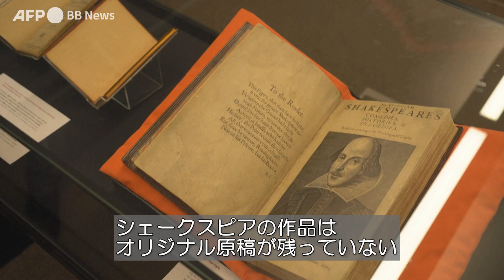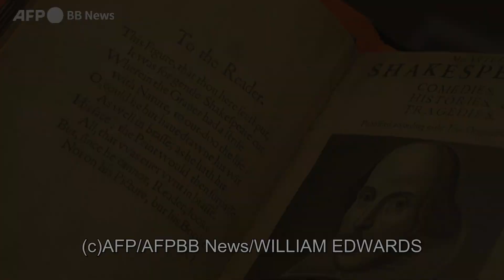シェークスピアの初版本、ロンドンで限定公開 出版400年記念（2023年4月撮影）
英ロンドンのギルドホール図書館で4月24日、劇作家ウィリアム・シェークスピアの「ファースト・フォリオ」として知られる、戯曲全集の初版本が、出版から400年を記念して1日限定で一般公開された。

シェークスピアの作品は、オリジナル原稿が残っていない。ファースト・フォリオは1623年11月8日に刊行された。「十二夜」「尺には尺を」「マクベス」など36の戯曲が収められている。約750部が印刷され、うち233部が現存している。今回公開されたのは、世界で最も保存状態が良いとされる1部で、図書館には一目見ようと行列ができた。